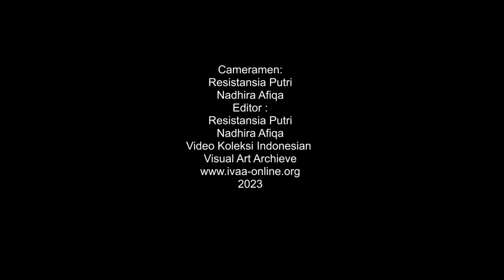Paper Cut Healing #5 - Rekontekstualisasi Arsip Sejarah Merawat di Indonesia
Merawat arsip kesenian adalah kompleksitas material, teknis, dan emosi. Ia membutuhkan pengadaan infrastruktur serta perkakas teknologi, serta para pekerja dengan keahlian dan kecakapan untuk mengoperasikan, memelihara (maintenance), dan melakukan perbaikan (repair) baik itu terhadap arsipnya sendiri maupun sistem dan alat penyimpanannya. Tetapi, rumah arsip juga soal kerja domestik: menyapu ruangan, bikin makanan, beli cemilan, cuci gelas teh dan kopi, mengisi ulang sabun cuci tangan, membetulkan genteng bocor, menyimpan bon-bon belanja, gosok WC. Merawat dalam proses kesenian bukan lagi melulu soal kerja artistik. Ia justru bergantung pada kerja pernak-pernik yang kecil, terdengar biasa saja, dan mungkin tidak terlihat “nyeni” sama sekali. Siapa yang melakukan kerja ini? Dan bagaimana kita memaknai ulang kerja tersebut?